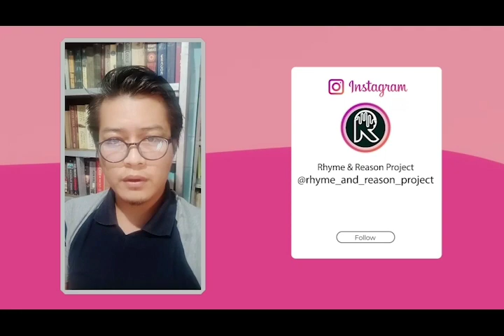Youth connect a min sawmtute hi an va zahawm ve ! Tel ngei tum ang aw?😇